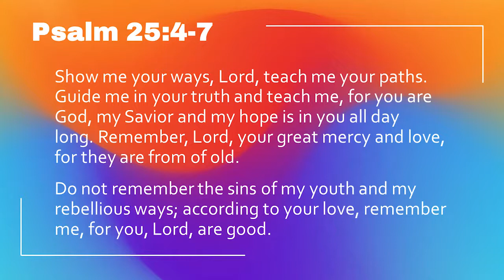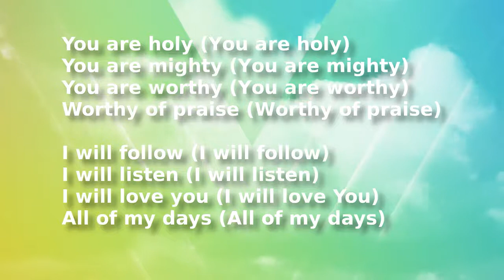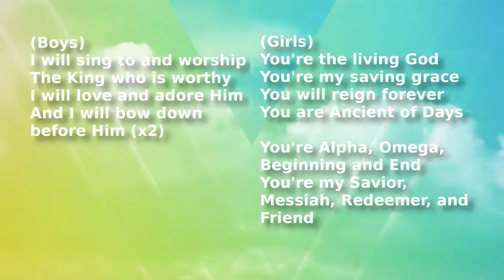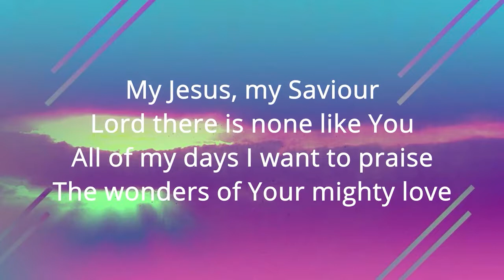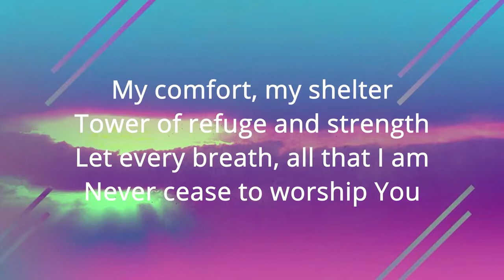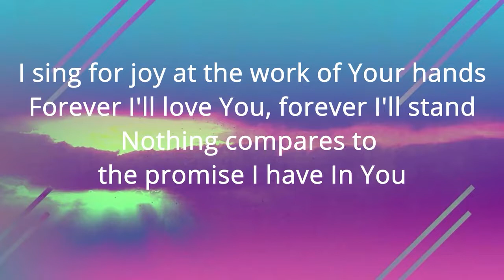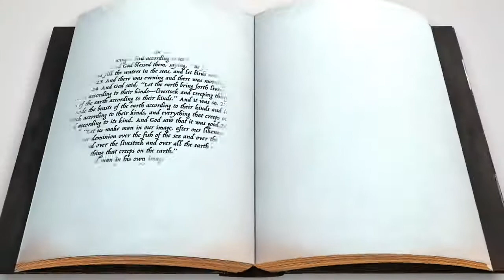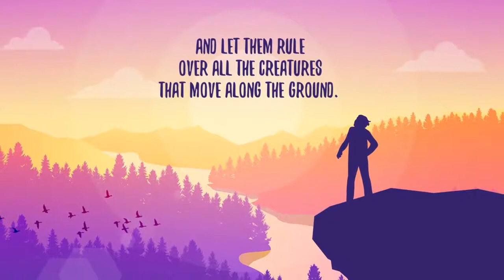Oct 3, 2021: Made in His Image - Pastor Amy